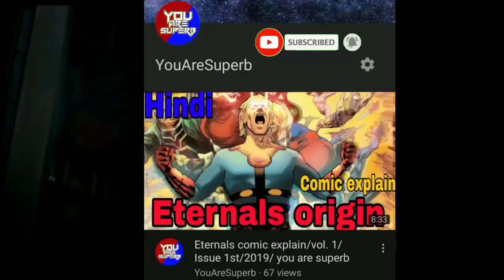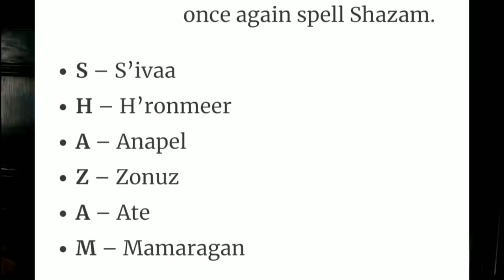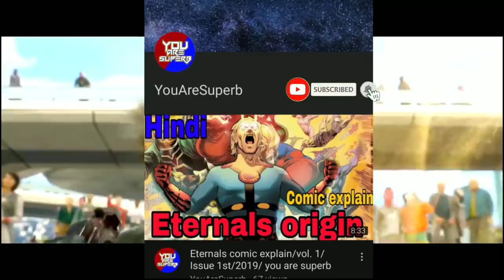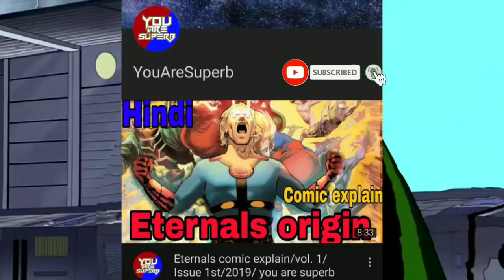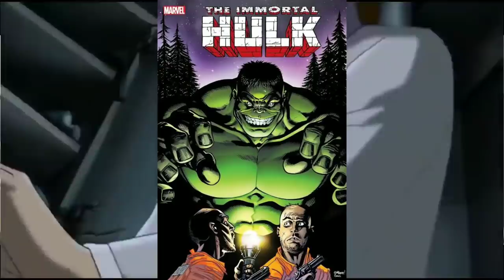Top 10 Most Powerful Superheros & Supervillans || Collab With You Are Superb [ Explained In Hindi ]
1 like = Motivation

1. Top 10 Most Powerful Superheroes And Supervillans Explained In Hindi

2. Top 10 Most Powerful Superhero Of Marvel And DC Explained In Hindi

3. Top 10 Most Powerful Supervillans Of Marvel And DC Explained In Hindi

4. Top 10 Most Powerful Superheros Of Marvel Explained In Hindi

5. Top 10 Most Powerful Superheroes Of DC Explained In Hindi

6. Top 10 Most Powerful Supervillains Of Marvel Explained In Hindi

7. Top 10 Most Powerful Supervillains Of DC In Hindi

8. Marvel Comics Top 10 Most Powerful Superheros And Supervillans Explained In Hindi

9. DC Comics Top 10 Most Powerful Superheros And Supervillans Explained In Hindi

10. Marvel Vs DC

© DISNEY/MARVEL FAIR USE Copyright Disclaimer Under Section 107 of the Copyright Act 1976, allowance is made for "fair use" for purposes such as criticism, comment, news reporting, teaching, scholarship and research. fair use in a use permitted by copyright statute that might otherwise be infringing. Non-profit, educational or personal use tips the balance in favor of fair use. if you have any specific concerns about this video or our position on the fair use defence please contact us on social media so we can discuss amicably. thank you !